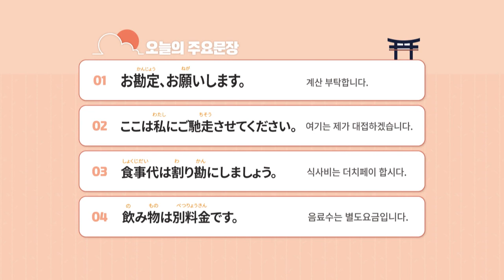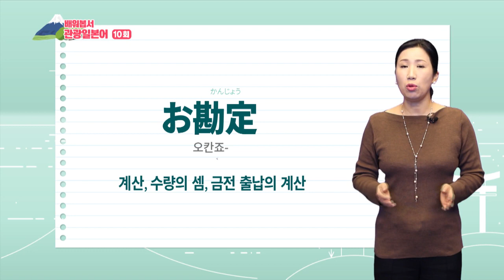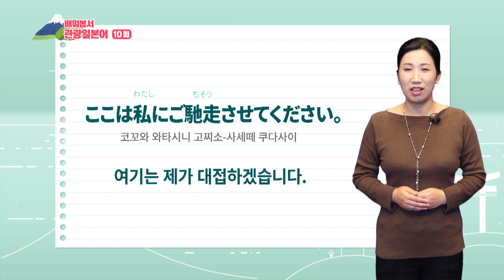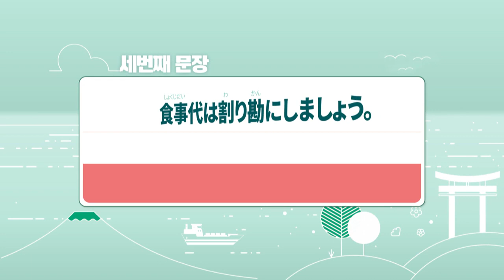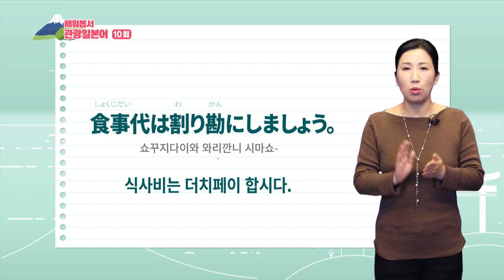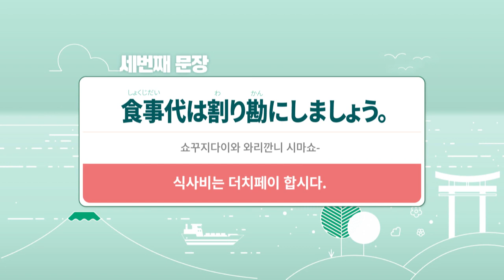2019 배워봅서 관광일본어 - 10강